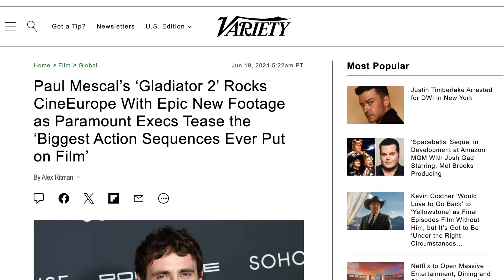New Sonic Movie 3 Trailer Officially Revealed At CineEurope! - Reaction & Breakdown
The Sonic Movie 3 trailer has been freshly unveiled at CineEurope! Join us as we dive into the thrilling details, analyze the exciting plot hints, and geek out over our favorite blue hedgehog's latest adventures on the big screen. From Sonic's epic new foes to jaw-dropping action sequences, we'll cover it all and more in this comprehensive breakdown. Whether you're a longtime fan or just curious about what's next for Sonic, this video is packed with everything you need to know about the upcoming movie.